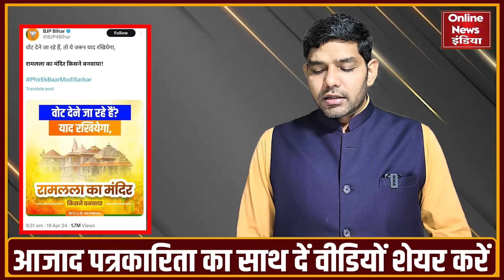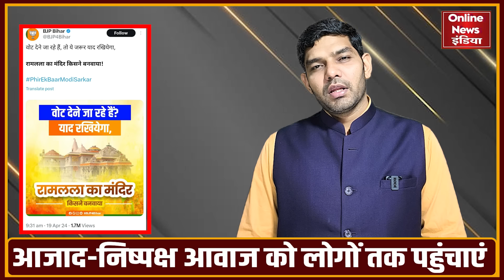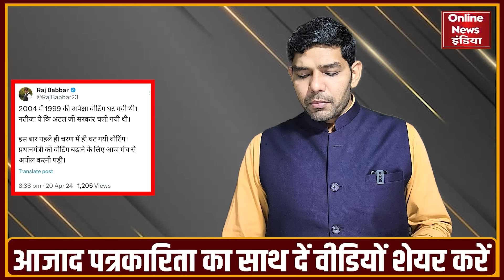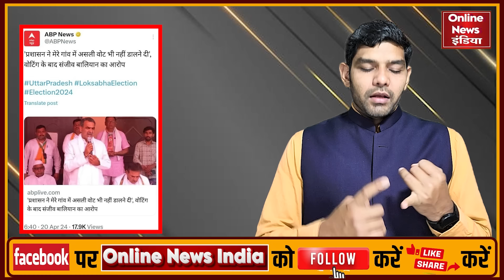कम वोटिंग से BJP परेशान मोदी का बयान आया, पहले चरण की वोटिंग ने सारी हवा निकाली!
'Online News India' News Channel:
Online News India भारत का लोकप्रिय हिंदी न्‍यूज यूट्यूब चैनल है । Online News India यूट्यूब न्‍यूज चैनल राजनीति, मनोरंजन, बॉलीवुड, व्यापार और खेल में नवीनतम समाचारों को शामिल करता है।  Online News India यूट्यूब न्‍यूज चैनल की लाइव खबरें एवं ब्रेकिंग न्यूज के लिए बने रहें ।

About Channel :
'Online News India' is One of the Best Hindi YouTube News Channel. ONI  YouTube News Channel Covers The Latest News, Breaking News, Politics, Entertainment News, Business News and Sports News.